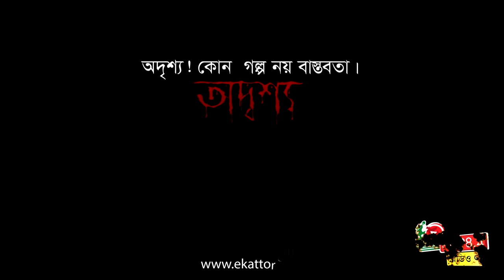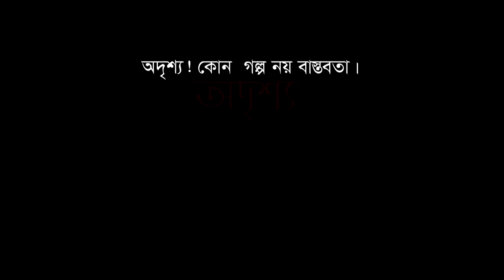Odrissho | Season: 02, Episode: 01 | Radio Ekattor 98.4 FM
RADIO EKATTOR 98.4 FM

Address :
63, Kakrail, Ramna, Dhaka-1000, Bangladesh.